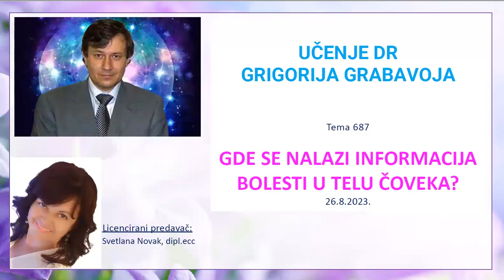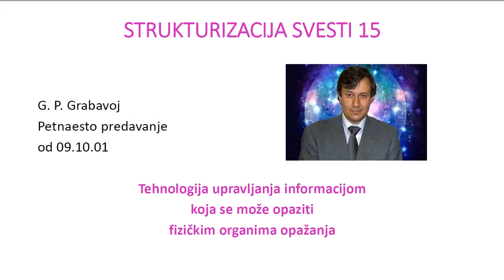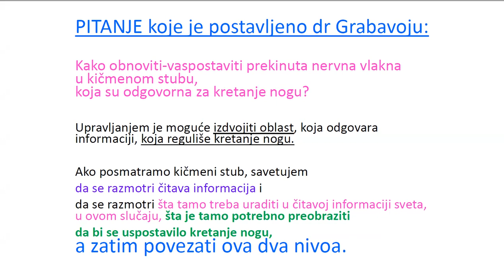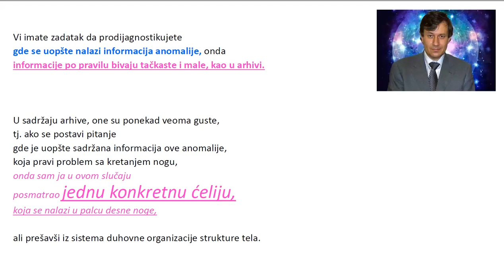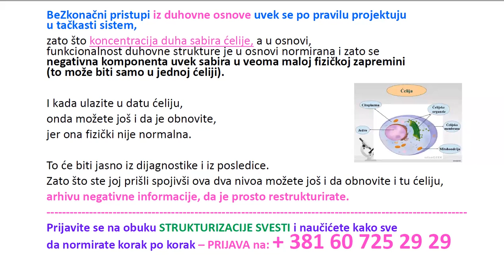GDE SE NALAZI INFORMACIJA BOLESTI U TELU ČOVEKA? - Tema 687